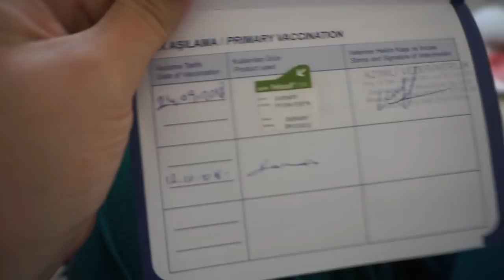angezündete Babykatze adoptiert. Wie kann man nur so grausam sein ? / nurEbru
+ anker powerbank

Abstammung: Türkisch
Verheiratet: Ja
Kinder: Sohn Hamza 11 Monate alt
Beruf: Visagistin, Kosmetikerin, Zahnmedizinische Fachangestellte
Youtuber seit: 2008

Ebru Ergüner
Am Erlengrund 8
25337 Elmshorn
Registergericht: Amtsgericht Elmshorn
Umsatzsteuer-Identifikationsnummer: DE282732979